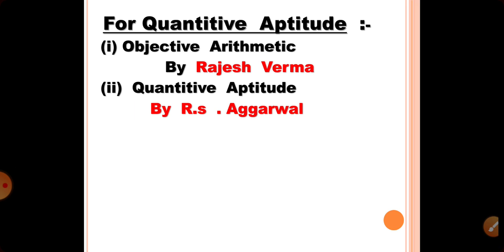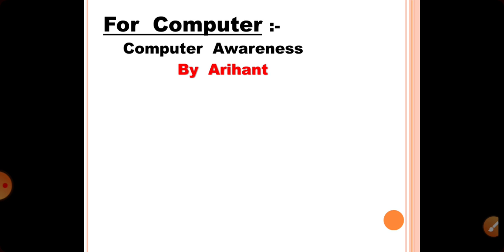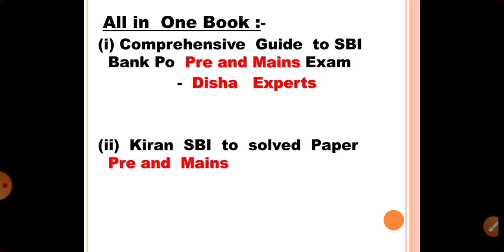BEST BOOKS FOR SBI PO 2020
MATHS :-

OBJECTIVE ARITHMETIC by Rajesh Verma

Quantitive Aptitude by Rs Aggarwal :-

In English :-

In Hindi :-

REASONING :-
VERBAL AND NON VERBAL REASONING :-

ENGLISH BOOK BY S.P. BAKSHI :-

COMPUTER AWARENESS :-

GENERAL AWARENESS :-